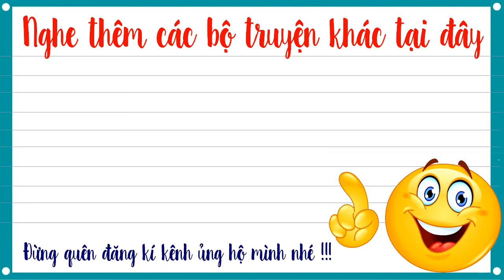Truyện tiên hiệp full - Bất Tử Bất Diệt tập 4 – Cổ Động Bí Mật - Mc Tuấn Anh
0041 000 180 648-nguyễn tuấn anh-VCB Ngũ hành sơn-đà nẵng